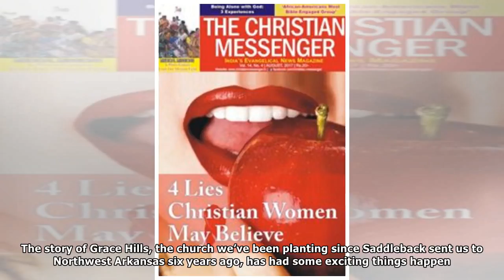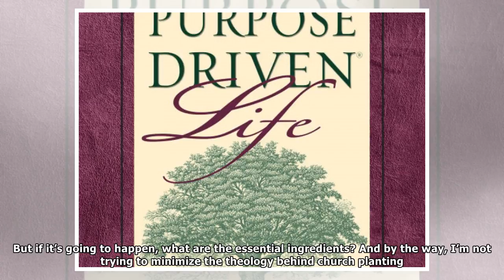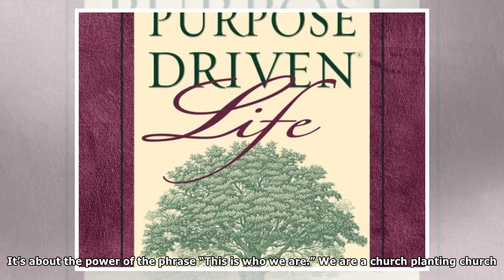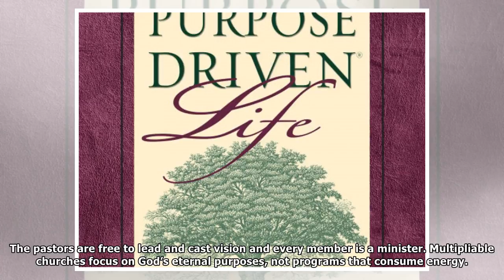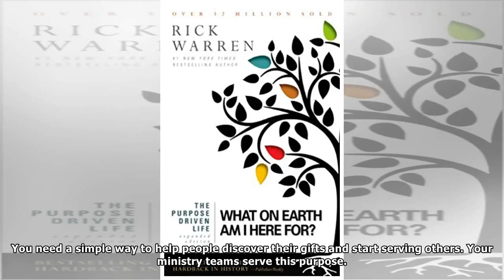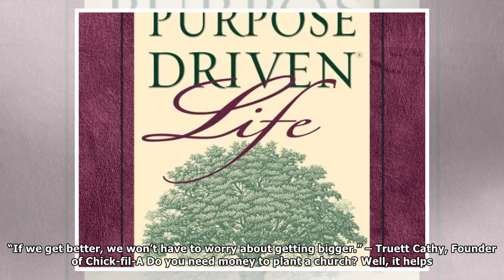5 Must-Haves of a Purpose-Driven Church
5 Must-Haves of a Purpose-Driven Church
By Brandon Cox If the local church is the hope of the world…then we need more local churches. As I write this, I’m a couple of hours away from teaching a lab at Saddleback Church’s Hope Renewed confer...